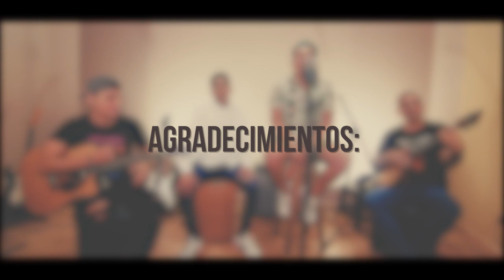Calma - Pedro Capó (cover) | Guillermo Peralta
¡DOMINGO DE COVERS! ♥

Un agradecimiento especial a RECORANGE por el excelente servicio brindado. Super recomendado.